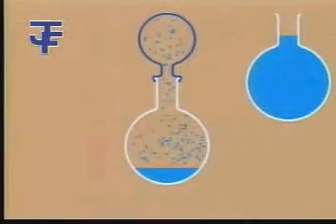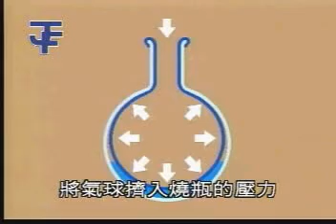烧瓶吸气球(大气压)